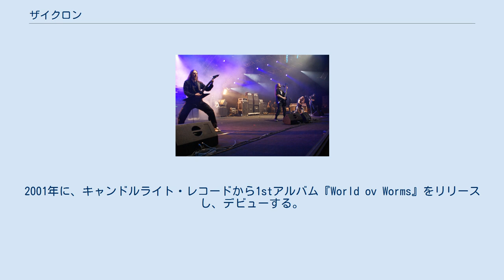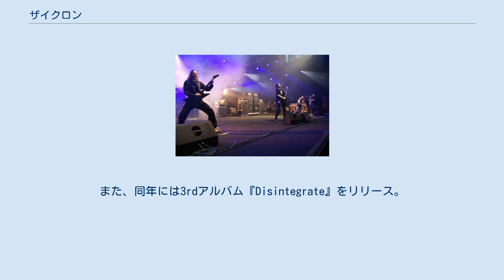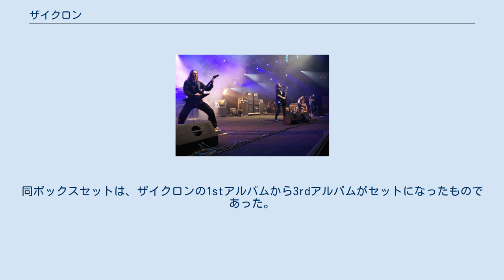ザイクロン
ザイクロン（Zyklon）は、ノルウェーのブラッケンド・デスメタルバンド。
1998年に結成され、2010年解散。
バンド名は、ツィクロンBとは何の関係もなく、サイクロンという単語がノルウェーではsyklonと綴られていることが、バンド名の由来である。
 エンペラーで活動していたサモスとタリムの2人で結成。
当初は、エンペラーの楽曲をアレンジしてジャムセッションを行っていた2人が、エンペラーがライヴを行わなくなってきたため、サモスが温めてきたアイデアである、「サモスのデスメタル志向の楽曲を演奏するバンド」として、ザイクロンを結成した。
ザイクロンでは、サモス (Samoth)はザモス (Zamotn)と名乗るようになった。
 結成後、ザモスがザイクロン用の楽曲を充実させるようになる。
2000年頃にマイクルスコグで活動しているデストラクターが加入。
スリーピース編成となった。
この後、ザモスとデストラクターを中心に楽曲を洗練させる。
同年秋に、ソービョーン・アッカーハウゲンをプロデューサーに迎えて、アルバムを作成。
以降、ソービョーン・アッカーハウゲンがアルバムの音楽プロデューサーを務めるようになる。
この時点で、正式なベーシストとボーカリストが居なかったため、ザモスがギターとベース、デストラクターがリードギターとベースを担当している。
ボーカリストには、リンボニック・アートのディーモンがセッションで参加した。
2001年に、キャンドルライト・レコードから1stアルバム『World ov Worms』をリリースし、デビューする。
デビュー後に、エンペラーが解散し、ザモスとタリムはザイクロンをメインバンドとして活動するようになる。
 デビュー後、ライヴツアーを行う。
この際にミュルクスコグのセクトデーモン (Vo、B)がセッションで参加しており、その後正式メンバーとして加入した。
セクトデーモンの加入で、不在だったベーシストとボーカリストが補充され、ザモスとデストラクターがギターに専念するようになった。
2004年に2ndアルバム『Aeon』をリリース。
リリース後に、再びツアーを行う。
また、日本で開催されたEXTREME THE DOJO Vol.9にダーク・フューネラル、ゴートホアと共に出演した。
2006年にライヴDVD『Storm Detonation Live』をリリース。
同DVDには、2004年にPartySan Festivalでのライヴが収録された。
また、同年には3rdアルバム『Disintegrate』をリリース。
 2010年1月、解散を発表した。
解散後の、2010年7月にCDボックスセット『The Storm Manifesto』をリリース。
同ボックスセットは、ザイクロンの1stアルバムから3rdアルバムがセットになったものであった。
 正式メンバーではなかったものの、元エンペラーのドラマー、ボルド・ファウスト・エイトゥン (Bård "Faust" Eithun)がすべての作詞を担っていた。